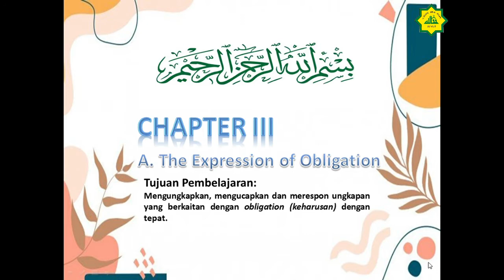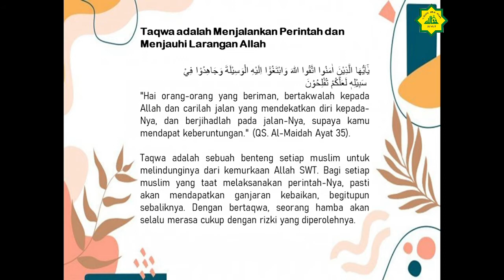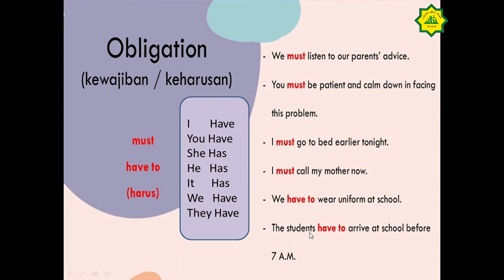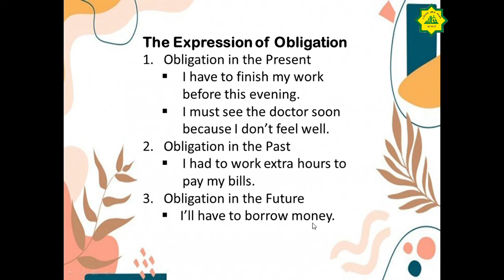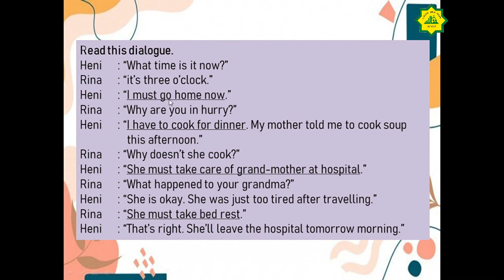Kelas VIII Mapel Bahasa Inggris Eps 7 Semester 1 Tentang The Expression of Obligation